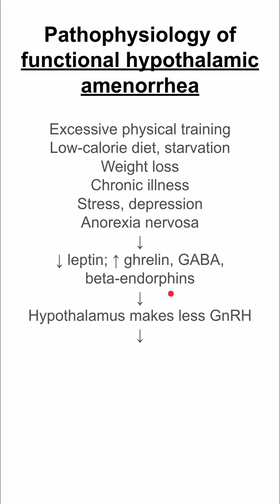Pathophysiology of functional hypothalamic amenorrhea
Excessive physical training
Low-calorie diet, starvation
Weight loss
Chronic illness
Stress, depression
Anorexia nervosa
Low leptin; high ghrelin, GABA, beta-endorphins
Hypothalamus makes less GnRH
Pituitary makes less LH, FSH
Ovaries make less estrogen
Amenorrhea
Low estrogen state
Bone loss